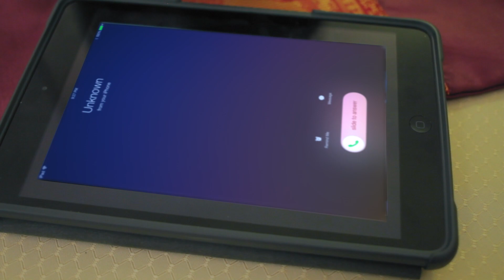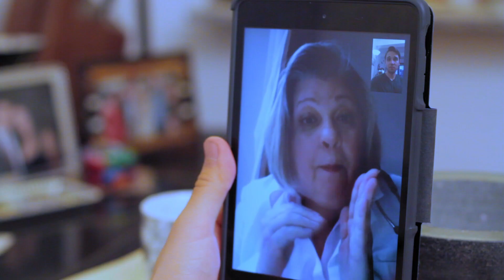One Little Shot in the D*ck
Welcome to Frank's Worst Nightmare...don't you think it's time for male birth control?